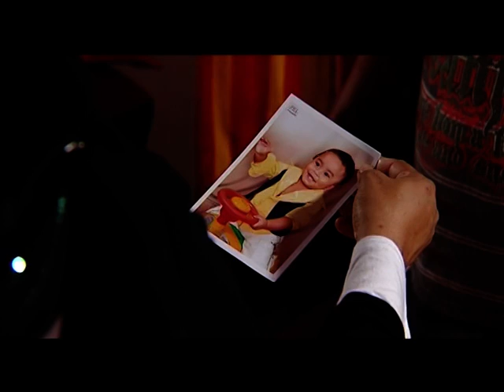Dhivehi Film Fanaa (part 3)